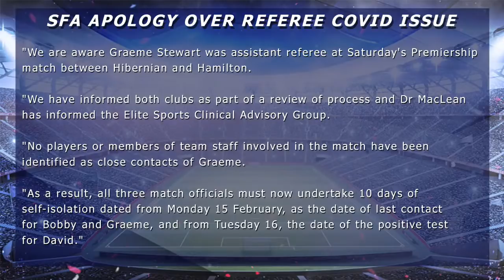Tam McManus "A collective disaster at Celtic this season" - The Football Show Mon 22nd Feb 2021